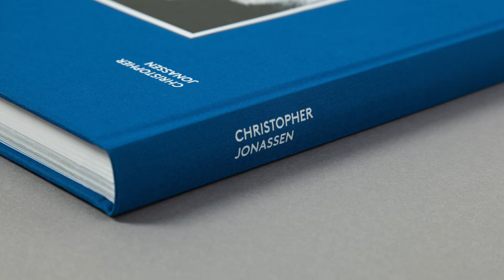#226 KUNSTNER: Christopher Jonassen fotograferer det hverdagslige på nye og uventede måter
Bli med inn i studio til Photographer Christopher Jonassen på Tou Atelierhus i Stavanger. Jonassen er opptatt av å vise enkle, hverdagslige fenomener på nye og uventede måter. Enten det er et blikk på fellesferien eller nærbilder av stekepanner, resultatet til Jonassen er et følsomt, men samtidig skjerpet uttrykk. Se full episode 226 her